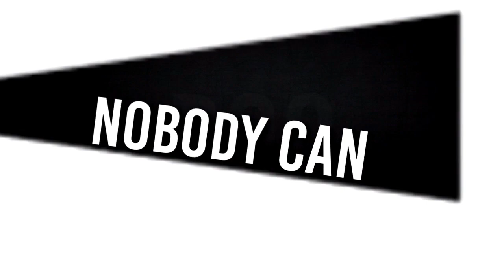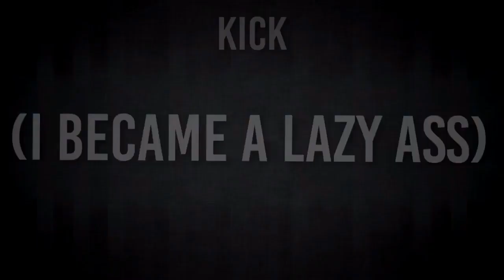Virtual Riot & Panda Eyes Superhéroe (Panda Eyes VIP) (Marshkrix Remake Edit) Liryc/Letra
With your help giving "I like" you help the c
hannel continue to grow and I invite you to be part of this great community.

This channel is about entertainment and sharing music that we all like Electronics and Dubstep if you like the video subscribe and share it so that we grow together and if you do not like it do not criticize thanks